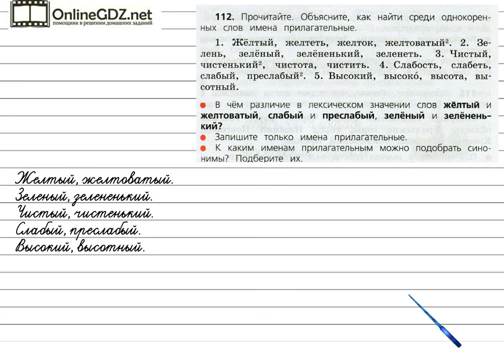Упражнение 112 - Русский язык 3 класс (Канакина, Горецкий) Часть 2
Чтобы решить упражнение №112 на странице 65, надо различать имена прилагательные, определять их лексическое значение, а также подбирать синонимы. А подсказкой для вас будет наше видео с решением!